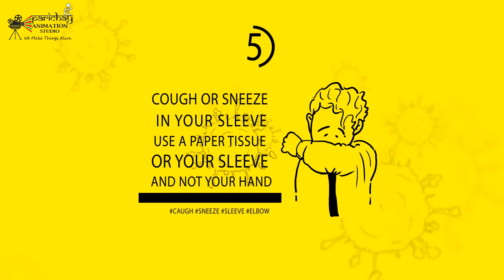Follow the 5+1 Steps & Stay calm Together We Will Succeed.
Together we will overcome from this pandemic COVID-19.